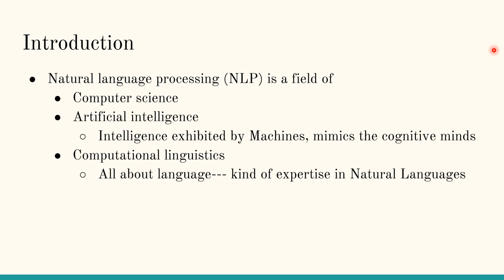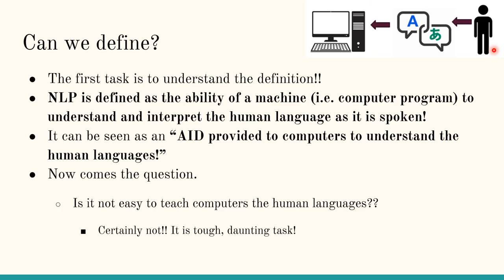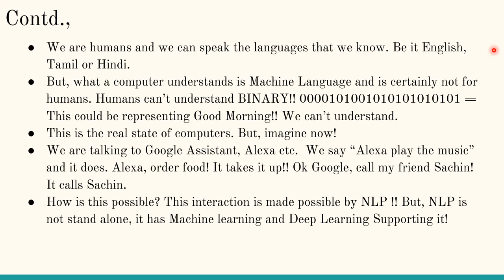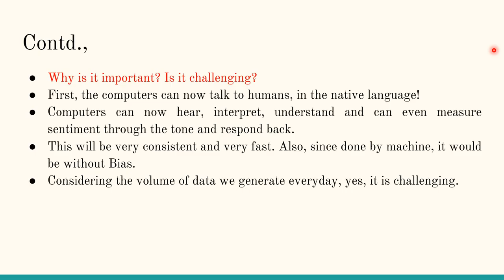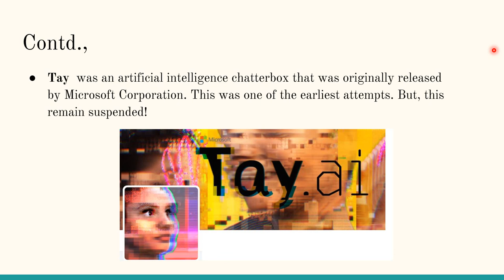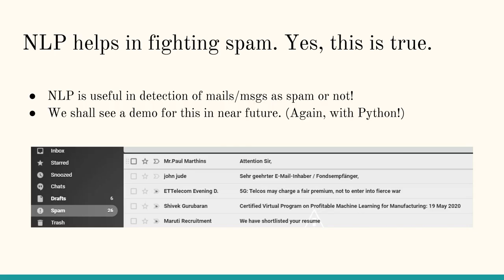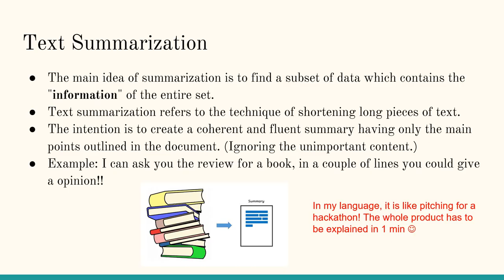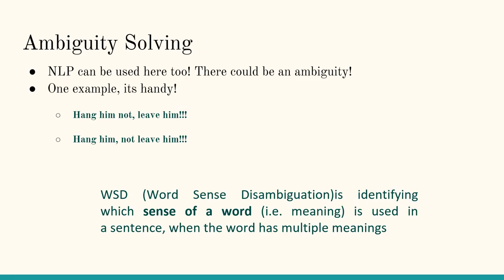Natural Language Processing in TAMIL (NLP என்றால் என்ன?)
Here you go, I teach what NLP is all about in TAMIZH!